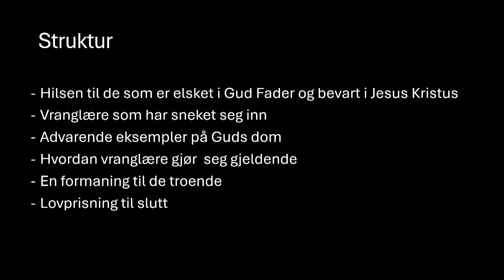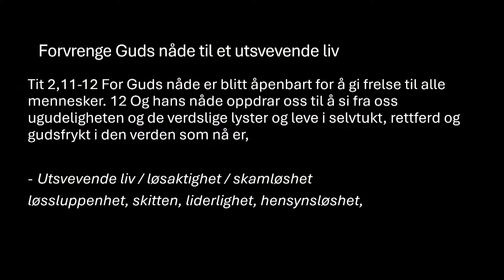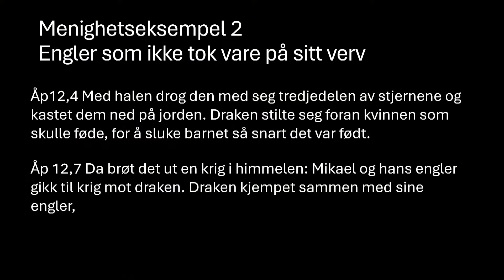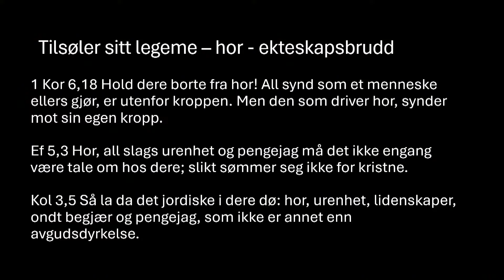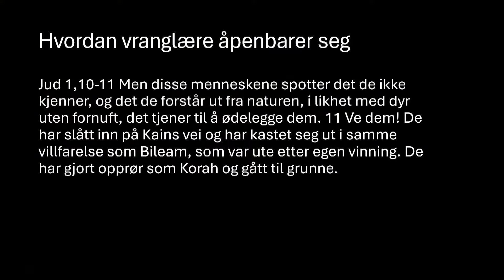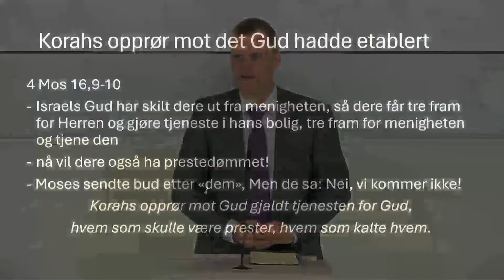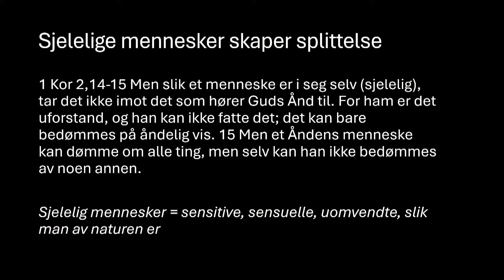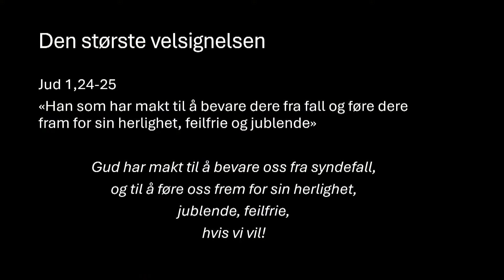Judas brev, Jesu brors omsorg | Tommy Berglund